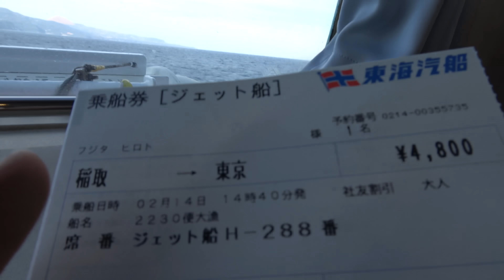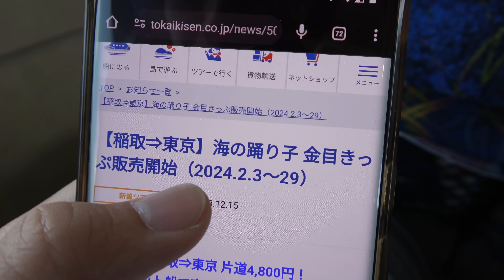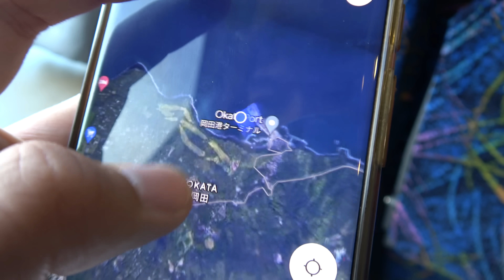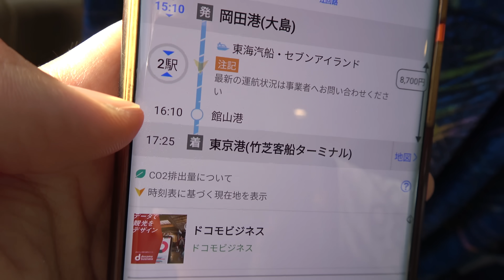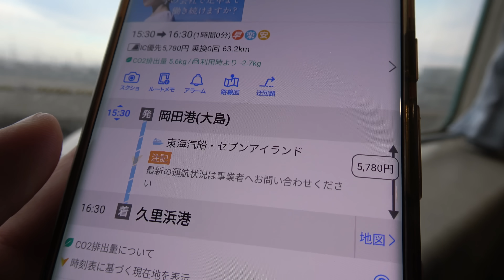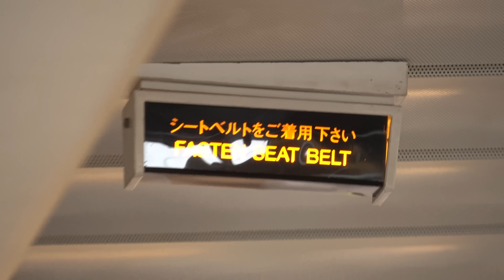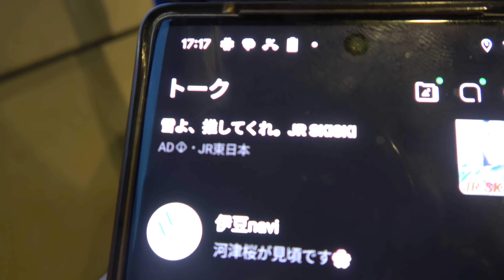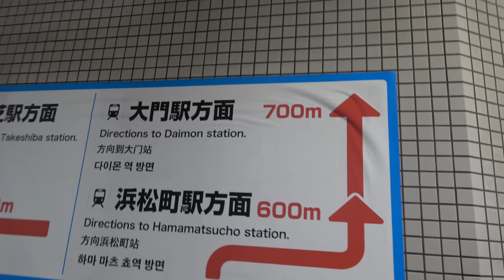伊豆を無人で出発する東京行きフェリーに乗ってみた！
[PR] Holafly（オラフライ）のeSIMについて、
以前こちらの動画で詳しく紹介しました。韓国をはじめ、2023年7月の初宣伝時からさらに通信量無制限の国と地域が増えています。よりパワーアップしたHolaflyのeSIMを海外旅行でぜひご活用ください。

Holafly（オラフライ）のeSIMはこちらから。

2024年3月、以下4点の大幅なアップデートが実施されました。
 1. iOS 17.4以降に対応するiPhoneでは、QRコードを長押しするだけでeSIMのインストールができるように。
 2. 通信可能な国と地域が180以上に、通信容量無制限の国と地域が120以上に拡大。
 3. 一部旅行先では、eSIMの利用日数を最短1日から選べるように。
 4. 一部旅行先では、通信容量無制限のeSIMでもテザリングが使えるように。※テザリングの通信容量には1日あたりの制限があります。

■Holafly公式からの注意点
・購入前に自分のスマホがeSIMに対応しているか、SIMロックがかかっていないかをご確認ください。
・eSIMに関する質問や、もし万が一うまくインストールできないなどのトラブルがありましたら、Holafly公式LINEまたはウェブサイトのチャットにお問い合わせください。

【スーツ旅行アプリ】
公式アプリ「スーツ旅行」をリリースいたしました。駅にチェックインすると、その駅にまつわるスーツの豆知識が読めます。旅のお供に最適ですのでぜひインストールしてください。